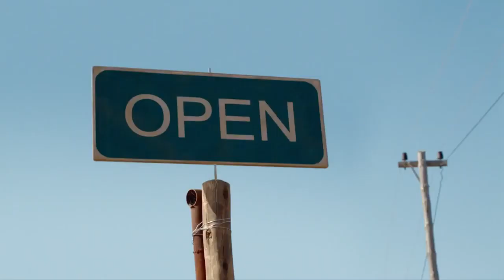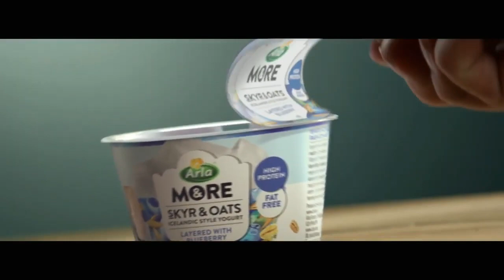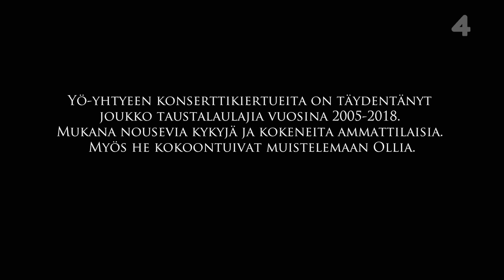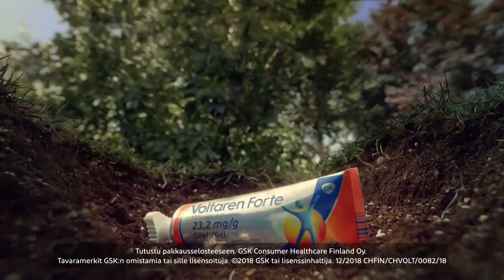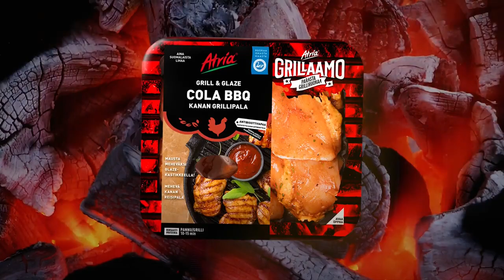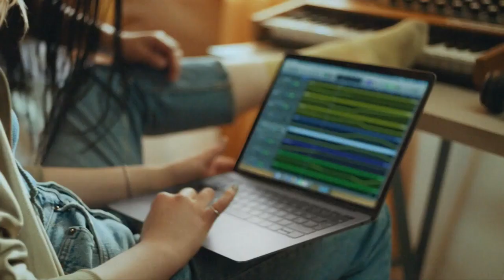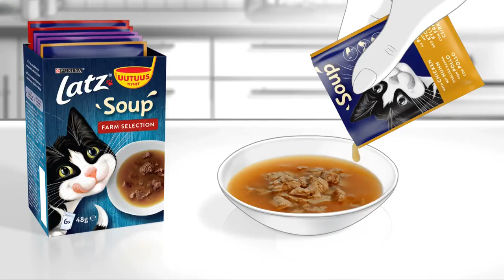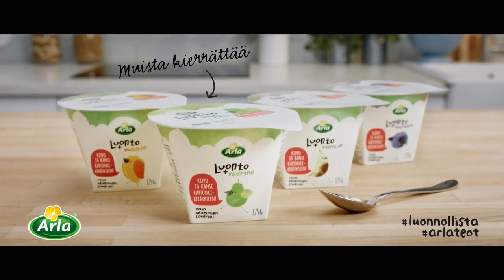Olli Lindholmin Muistokonsertti Tampere-talo